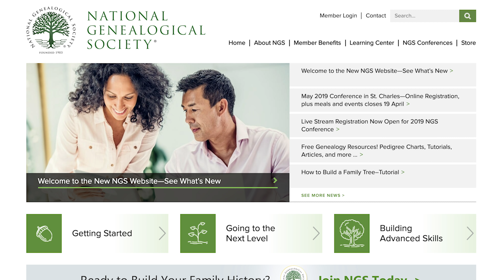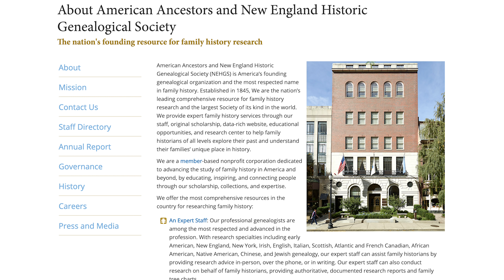3 Genealogy Societies You Should Join | Ancestral Findings Podcast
AF-241: 3 Genealogy Societies You Should Join | Ancestral Findings Podcast

Every genealogist must belong to some genealogical organization to stay on the cutting edge of research. Here are the three genealogists who should join.